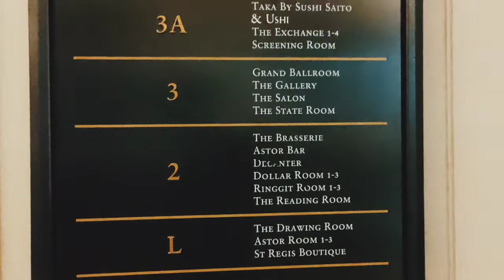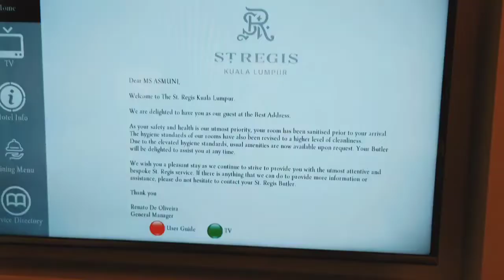St. Regis Kuala Lumpur (Family Day)